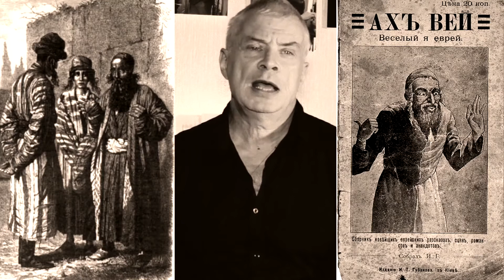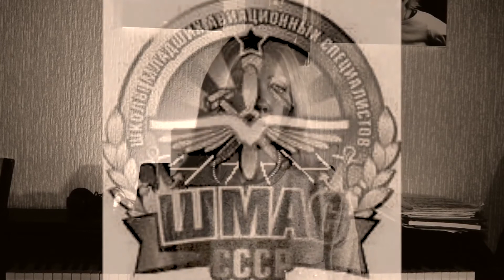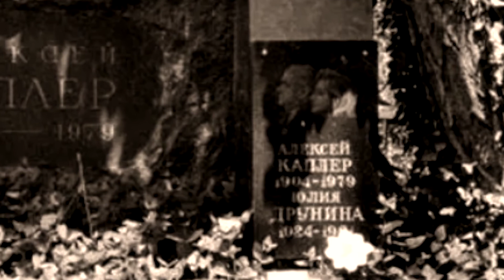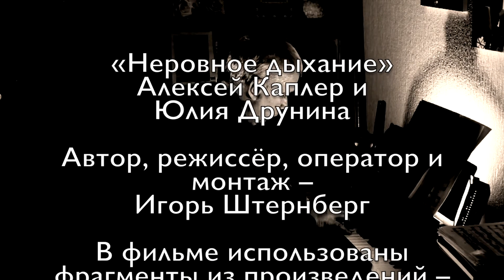"Неровное дыхание" Алексей Каплер и Юлия Друнина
Автор, режиссёр, оператор и монтаж – Игорь Штернберг

В фильме использованы фрагменты из произведений –
 Б. Слуцкого, С. Гудзенко, Ю. Визбора, Ю. Друниной, А. Каплера, Э. Рязанова

Актёры – Мария Штернберг, Елена Ручкина, Игорь Штернберг

"Еще Александр Сергеевич писал: „Черт догадал меня родиться в России с душой и талантом“. Достоевский сказал еще страшнее: „страна тщеславных нищих“. Сейчас, когда в основном делают то, что на молодежном сленге называется „чернухой“, я говорю — нет. Главная задача — просветлять души. Но, конечно, не патокой, и не сахарином, и не розовыми слюнями" (Ю. Любимов).